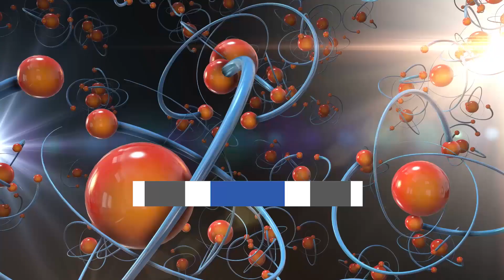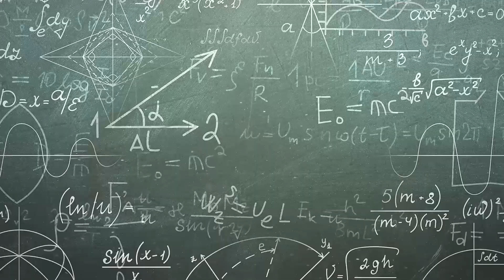El Telescopio James Webb Detecta Algo ASOMBROSO Que Ocurrió Antes Del Big Bang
Inicialmente, existía una masa infinitamente densa de materia. Esta masa experimentó una explosión que dio origen a la formación de átomos, moléculas, estrellas y galaxias que podemos observar en el presente.